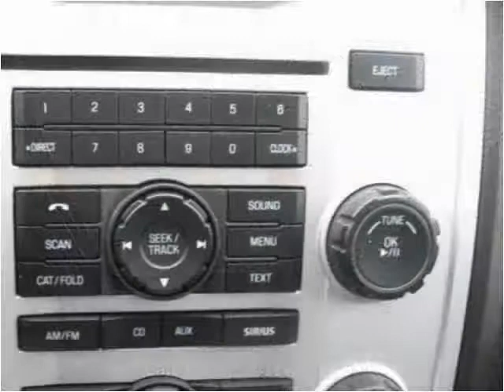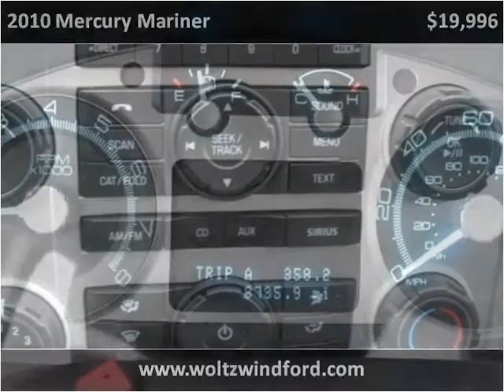2010 Mercury Mariner Used Cars Pittsburg PA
This 2010 Mercury Mariner is available from Woltz & Wind Ford.